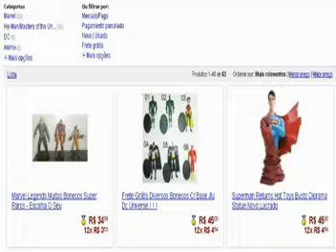ML 144425003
Video Migrado